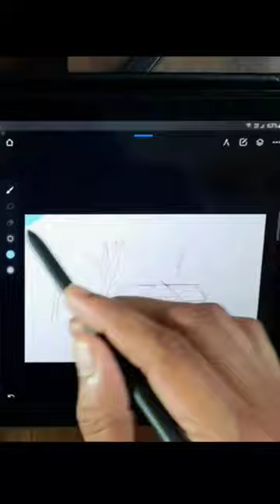Landscape Painting on my galaxy tab s6 lite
hello everyone, welcome to another video, today I'll paint a beautiful landscape painting, this is a first digital landscape painting on our channel,

In this video I'll paint this beautiful and colourful trees with a beautiful wooden house.

You can follow me on social media to get regular updates about my art projects as well as you can see my personal artworks, and you can directly ask me anything.